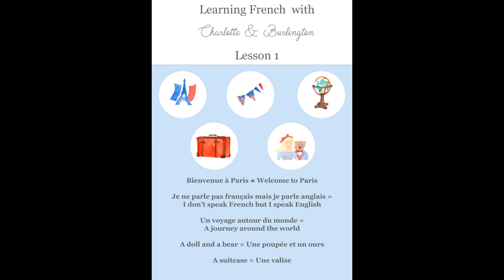The Adventures of Charlotte and Burlington : Chapter 1 - From America to Europe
Listen to chapter 1 of Charlotte & Burlington’s adventures.

Join our bear and doll on their adventures around the world!

Just like a reversible jacket can be worn both ways, our adventures expose the beauty of the French and the English language allowing you to switch between the two.

Learn more and sign up to receive all our content (written hand illustrated stories, crafts, fun activities, recipes, French lessons & much more)